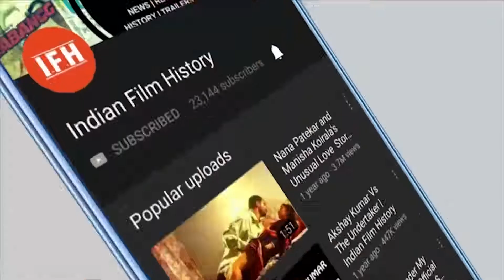Sona Mohapatra & Ram Sampath To Work Together After A Long Time | IFH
Address:
1/3,Shere Punjab Colony,
Andheri East.
Mumbai 400 093
India.